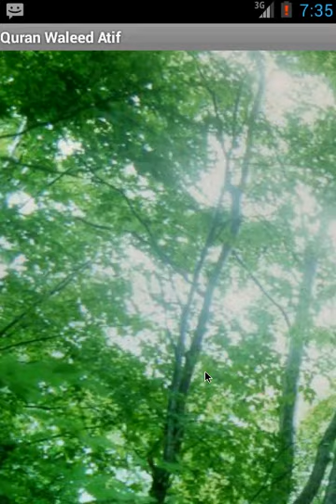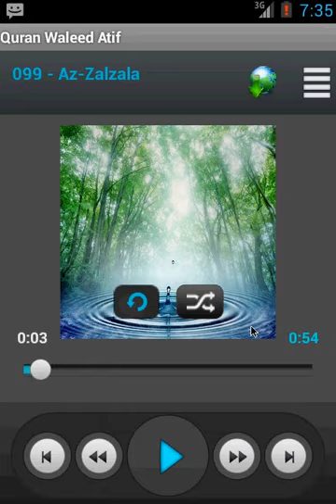Android Quran Sound Waleed Atif برنامج القرأن الكريم بصوت الشيخ وليد عاطف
للجديد
و التحميل
جميع البرامج موجودة هنا
قناة الفيسبوك
و الإستفسارات
الإقتراحات